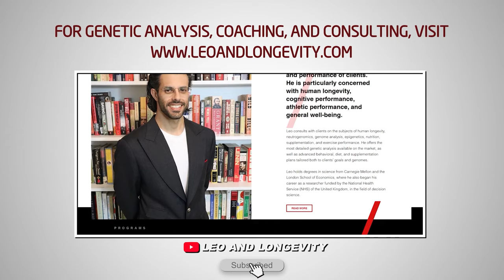Choline: The Vital Amine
🔗 Connect & Explore 🔗
JOIN THE COMMUNITY:
OTHER CHANNELS
Lucie ▶    / @luciec.7692
Kids ▶    / @bilinguini